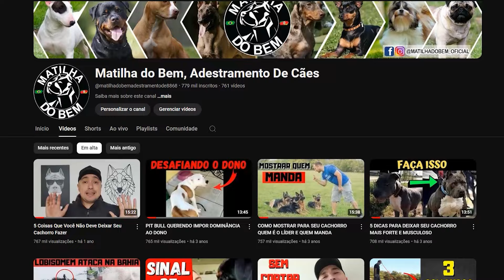COMO FAZER O CACHORRO OBEDECER SEMPRE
COMO ENSINAR SEU cachorro A OBEDECER SEMPRE
QUER adestrar SEU cachorro filhote EM CASA?